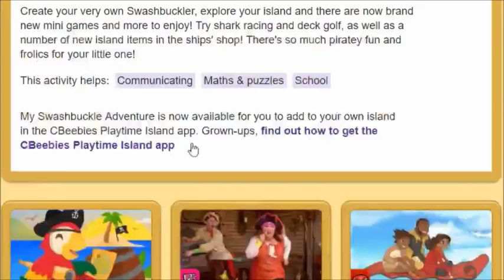New Games In My Swashbuckle Adventure - Cbeebies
Create your very own Swashbuckler, explore your island and there are now brand new mini games and more to enjoy!